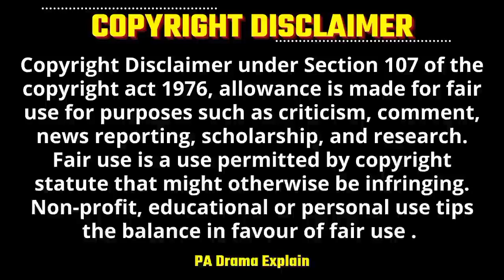Part-6 | Thai Love Story Hindi Explanation | Thai Drama Explanation in Hindi | Romcom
Part-11 :

Intro-
Hello Everyone ..

ABOUT THIS DRAMA-
Drama Name - Love Beyond Frontier
Original Network : GMMTV OFFICIAL

I don't own these pictures.
I don't own PICS